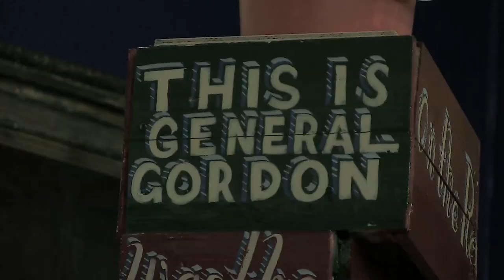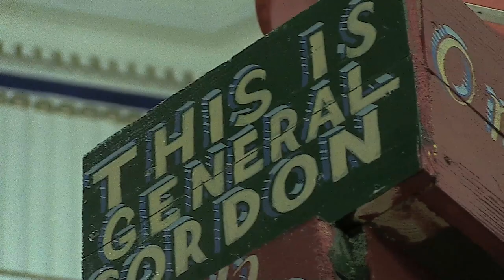Bob and Roberta Smith: Tour of Leeds Art Gallery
Artist Bob and Roberta Smith takes a tour of his personal highlights at Leeds Art Gallery, including works by Elizabeth Frink, Georgie Hopton and the artist's own site-specific commission for the gallery.

The tour was open exclusively to National Art Pass holders. Leeds Art Gallery is free to visitors: